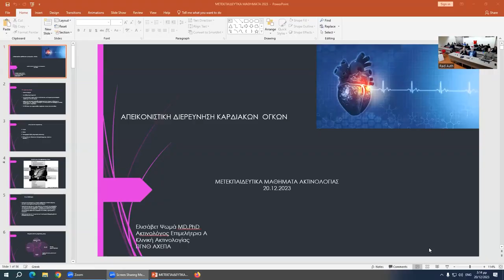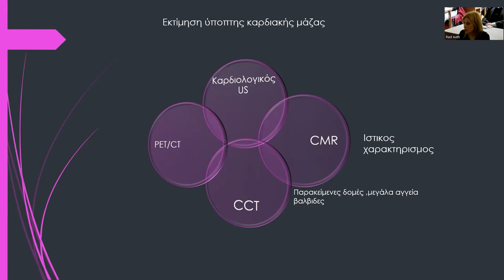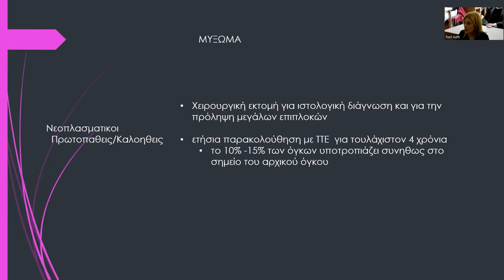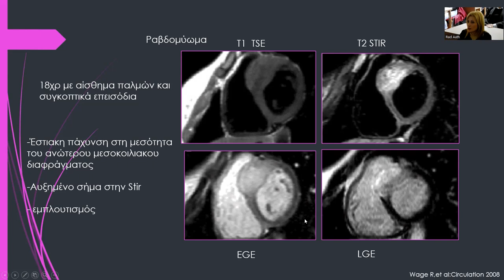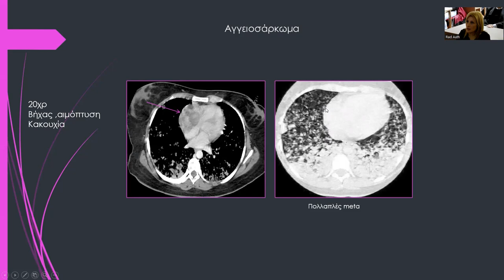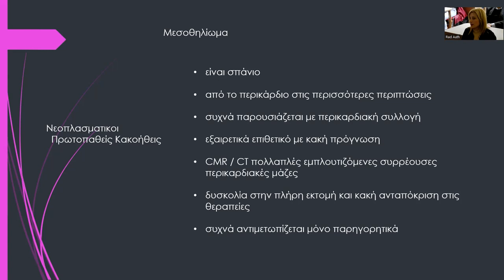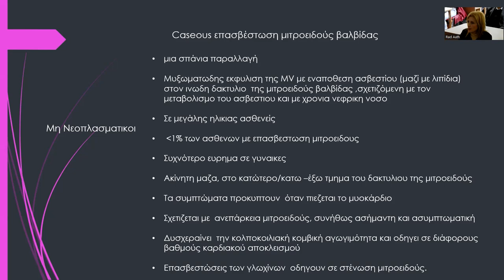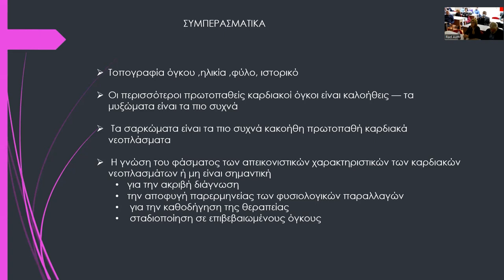E. Ψωμά | Απεικόνιση όγκων καρδιάς